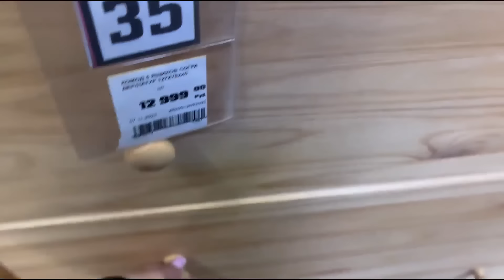ВЕРНУЛИ ДЕНЬГИ, ПОДАРОК ДЛЯ ДИМЫ. 13.02.24.